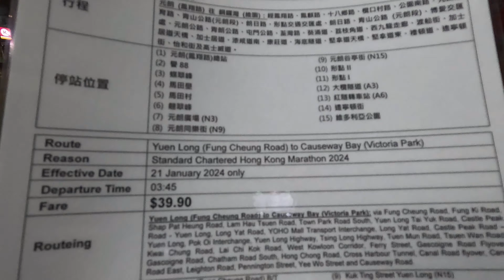[元朗神奇走線] 九巴R968線 縮時行車片段 元朗（鳳翔路）→銅鑼灣（維多利亞公路）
過海旅遊路線R968，由九巴獨營，由元朗（鳳翔路）單向開往銅鑼灣（維多利亞公園），途經十八鄉、元朗大馬路，然後取道大欖隧道及海底隧道前往港島。

此路線只於港島區指定長跑賽事舉行時提供服務，主要方便居住於元朗的參賽健兒前往賽事起點。

歷史
2017年11月12日：R968線配合ASICS港島十公里賽事舉行而首次提供服務，由元朗（鳳翔路）單向開往灣仔。

2018年1月21日：增設渣打馬拉松賽事之服務，於03:45由元朗（鳳翔路）單向開往銅鑼灣（維多利亞公園），取代N368線於渣打馬拉松賽事舉行當日繞經十八鄉路的特別班次。

2023年2月12日：渣打馬拉松賽事之服務增停「邊寧頓街」站。

元朗市
1.元朗（鳳翔路）
十八鄉
2.譽88
3.蝶翠峰
4.馬田壆
5.馬田村
元朗市
6.翹翠峰
7.元朗廣場（N3）
8.元朗同樂街（N9）
9.元朗谷亭街（N15）
10.形點II
11.形點I
八鄉
12.大欖隧道（A3）
紅磡
13.紅隧轉車站（A6）
銅鑼灣
14.邊寧頓街
15.維多利亞公園

車牌：WF 7096
拍攝日期：21/01/2024
倍速：13x
預計行車時間：60分鐘
實際行車時間：56分鐘